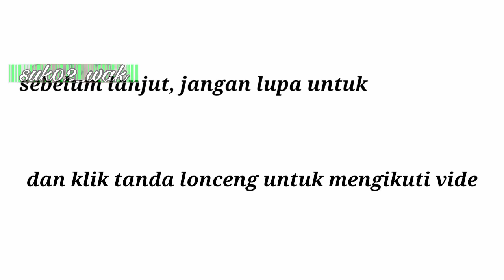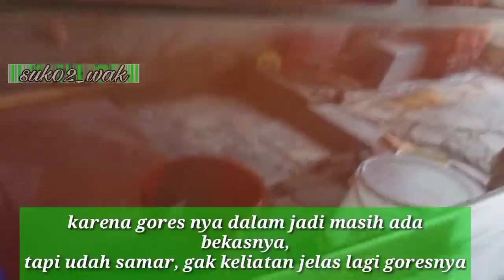Menghilangkan gores dalam pake amplas // menghilangkan baret pada mobil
menghilangkan/ menyamarkan gores dalam pada cat mobil menggunakan amplas, compound dan wax pada mobil merah

semoga bermanfaat
terima kasih